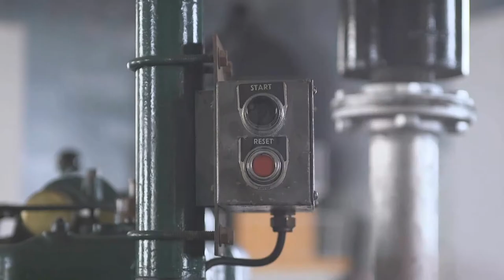Drum & Bass Fog Horn Joke